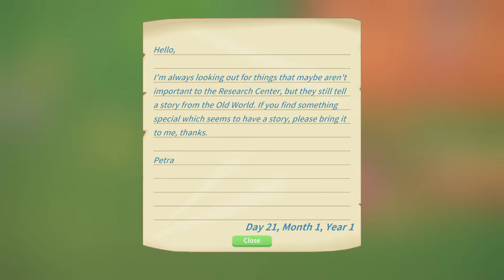My Time At Portia Ep 12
Cardio training.